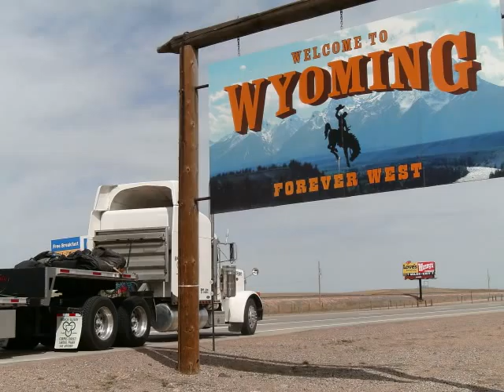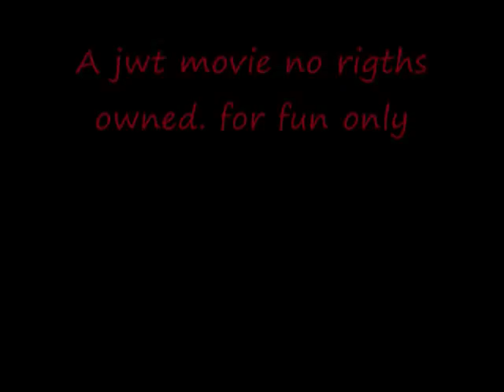On The Road Again. Chipmunk Style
Alvin and The Chipmunks doing On The Road Again. set to trucking pics.